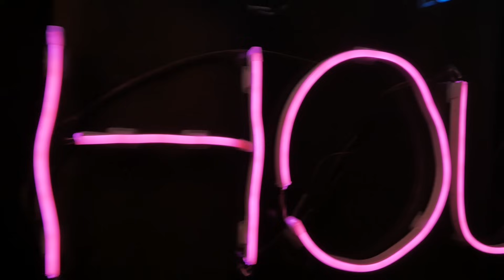PORTLANDIA WAS ANTI WOKE w/ Fred Armisen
Topics covered include: why Fred left his music career for comedy, the societal pressure of sobriety, the glory days of Saturday Night Live, why streaming ruined live television, Fred's take on playing Uncle Fester in Wednesday, Portlandia's hidden political commentary, Fred's biggest comedic influences, Tim's take on believing in God, why COVID ruined live touring shows, and how the industry is headed in the wrong direction.